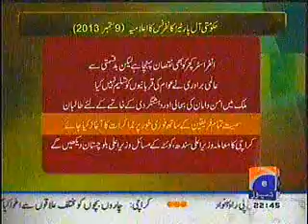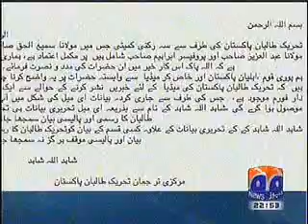jirga 8- 2-14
jirga with saleem safi